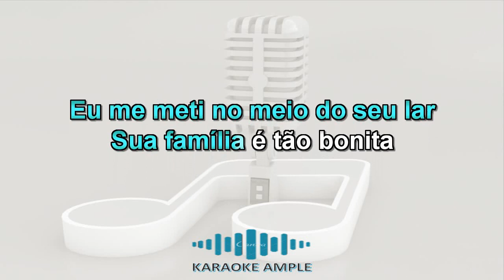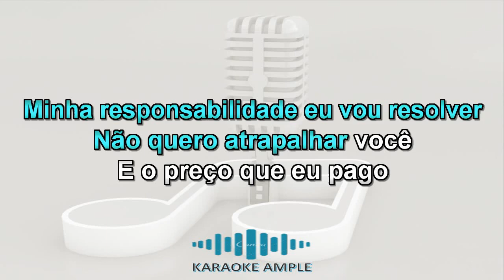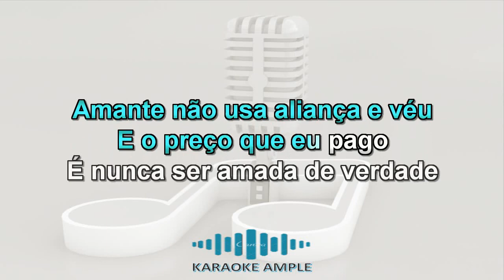KARAOKE - AMANTE NÃO TEM LAR - MARÍLIA MENDONÇA